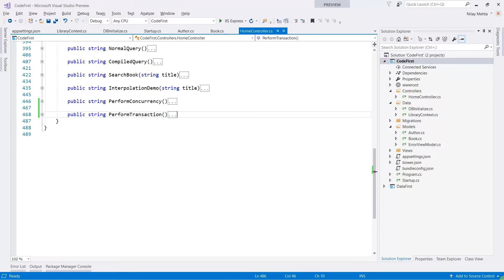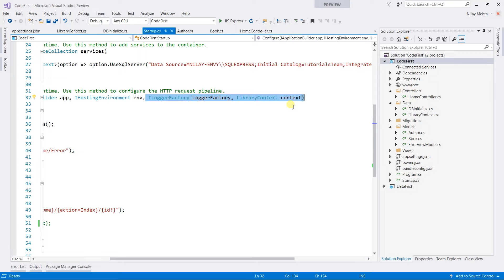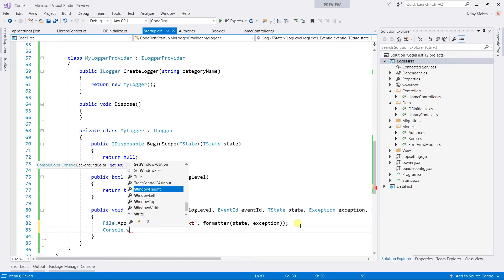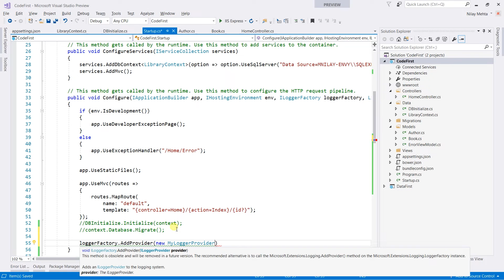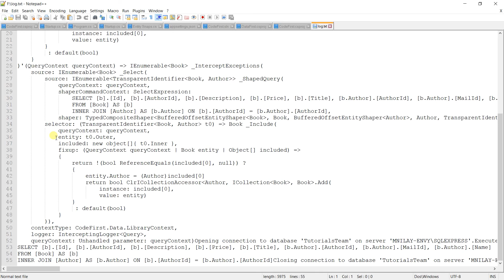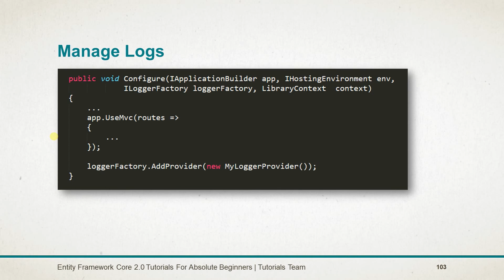Manage Logs | Part - 31 | Learn Entity Framework Core 2.0 (EFC2) using ASP.Net Core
Learn Entity Framework Core 2.0 (EFC2) using ASP.Net Core
This course will give you a low-level understanding of Entity Framework Core 2 & how to use it ASP.Net Core.